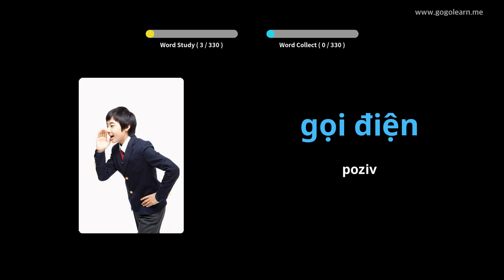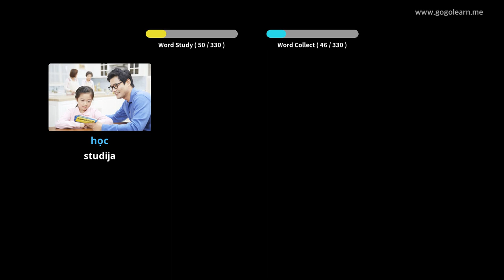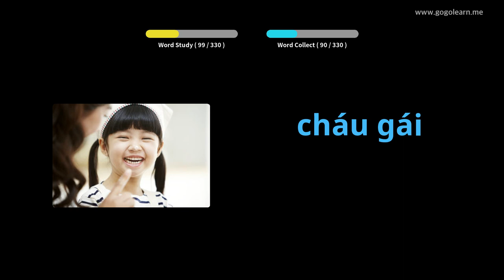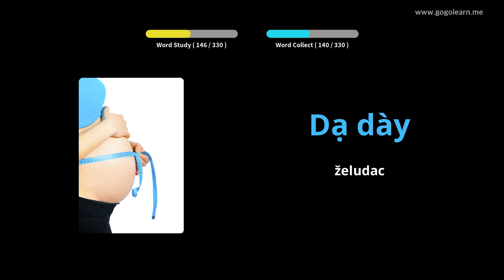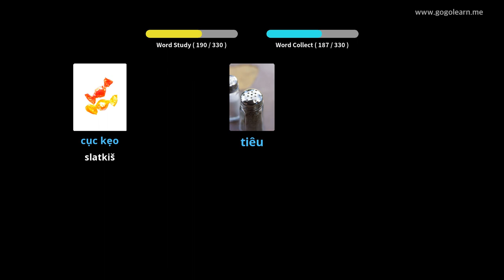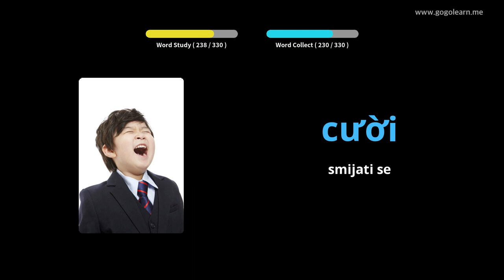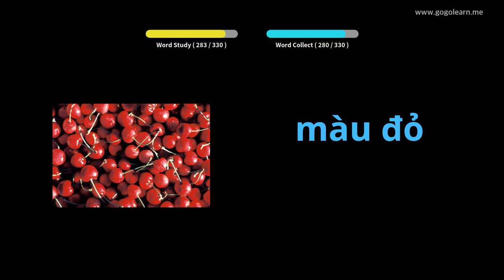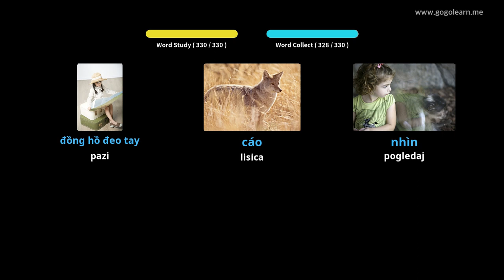Poslušanje vijetnamskog rječnika tokom vožnje | Golearn